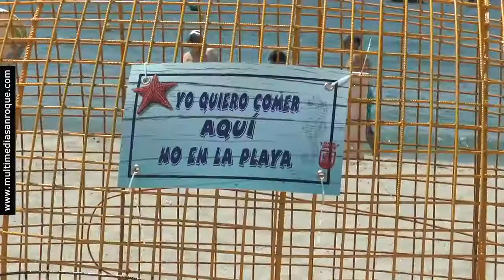NOTICIA PEZ RECICLAJE 9 AGOSTO 2019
PUENTE MAYORGA